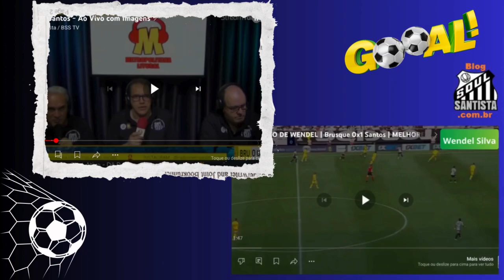Gol Wendel - Narração Equipe BSS TV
Gol com a narração mais vibrante do canais Santistas
Equipe Show Soul Santista

Apoio Cultural: MexiPaletas Paletas Artesanais
WM Design

DÊ um Joinha !... ATIVE o Sino para receber avisos de nossas Lives!... SEJA um Membro do nosso Canal!

 / blogs..  .
 / blogs..  .

Ajude o seu time do coração, seja Sócio do SFC

PADRINHOS DO CANAL
Paulo Henrique Esteves
Ramom Rotta
Sandro Zozo
Obrigado à todos pelo apoio e confiança!!

Ademir Dias
Alejandro840
Andre Deldato
Akram Kadhim
Arilton Ferreira
Bibian "Sócio Rei"
carlos alberto ipolito
Dalton Cortucci
Enrico Conde
Eudenis Martins
Fabiano Reis
Fernando Matias
Flávio Gomes Cunha
Henrique Farinha
Heleno Brasil
Italo DV
Ivan Alvarenga
Jeferson Oliva
Jr Irving
Jose Alves de Sousa
Jose Benedito de Barros Barros
Jose Carlos Pinto
Leandro Freitas
Nelio Filho
Paulo Henrique Esteves
Paulo Kawachi
Ramom Rotta
Ricardo Lopes
Robson Martins
Ronaldo Oliva
Sandro Zozo
Washington Aluisio
Washington Silva
Wilson Abreu